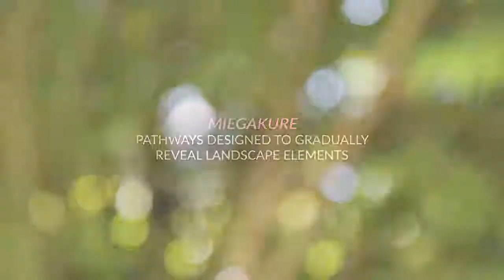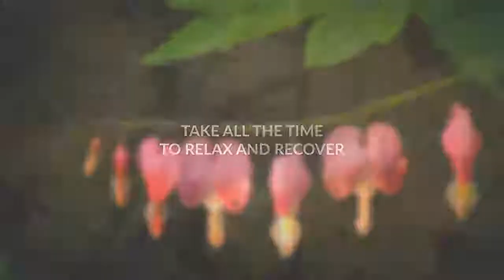KAI GARDEN HINOKI TOWER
NewProperty: Live in a Japanese garden-inspired setting at Kai Garden Residences.

Just launched the 3rd Tower “Hinoki Building”.
Available Units:
2br 52.5sqm (5.727M - 6.886M) 22,146+/month
2br 53.5 sqm (5.730M - 6.929M) 23,193+/month
2br 56 sqm (6.128M - 7.339M) 24,682/month
3br 81.5sqm (8.961M - 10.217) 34,921+/month

Schedule your HomeTour now!